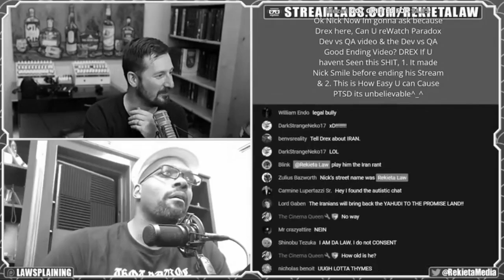"where I went wrong with Null" - Lawsplaining the Interwebz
Rekieta appears to have found the moment he accidentally set a timebomb on his relationship with Josh.

Clip taken from:
Not Sending Their Best with Dick Masterson